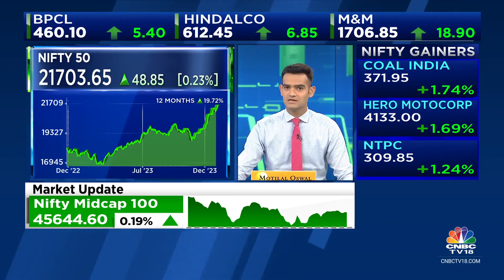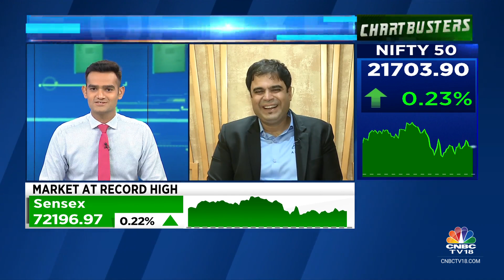FY24 Revenue Growth Seen At 25-30% : Rakesh Chopdar Of Azad Engineering | CNBC TV18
FY24 revenue growth seen at 25-30%, says Rakesh Chopdar, Chairman & CEO of Azad Engineering. Tells Mangalam Maloo & Hormaz Fatakia that new capacities will be required after FY25.

n18oc_business